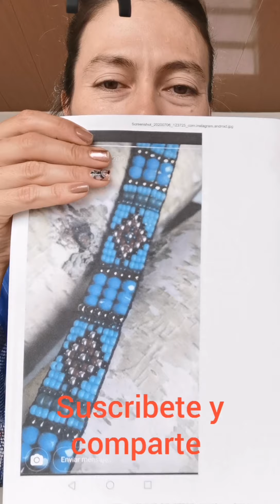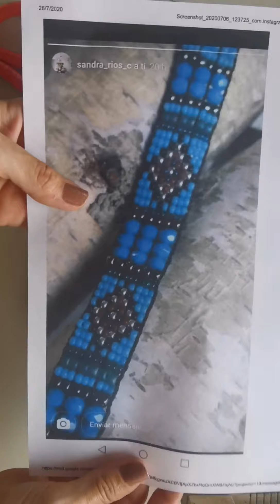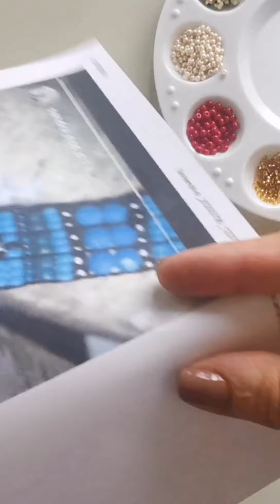Tutorial de pulsera en telar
Este video me lo pidió Sandra Ríos. Espero que haya quedado muy claro y puedas realizar tu propio proyecto.